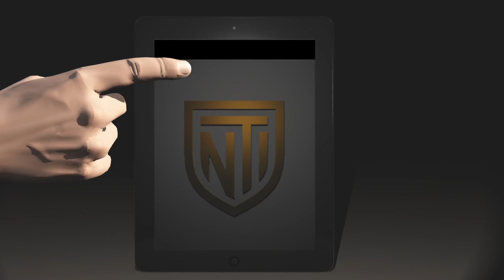NTI-lan, 28-29 augusti på G:a Elverket i Falun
NTI i samarbete med G:a Elverket och IOGT-NTO anordnar Lan.